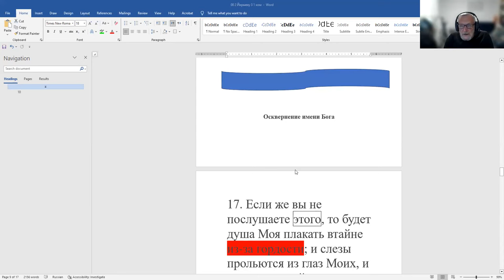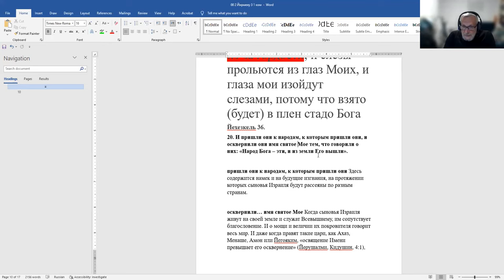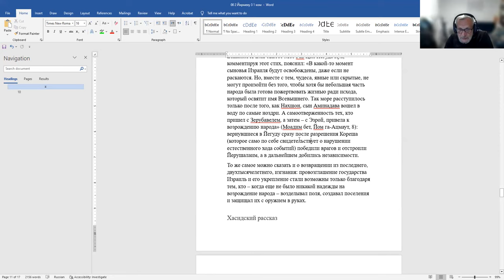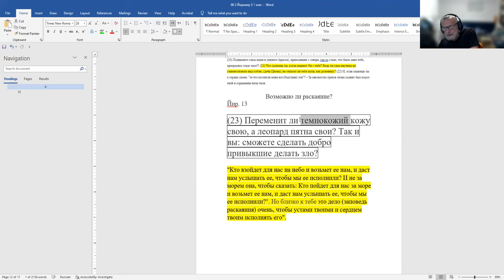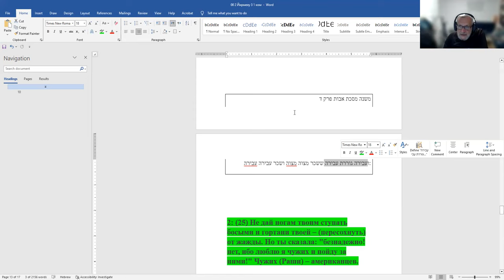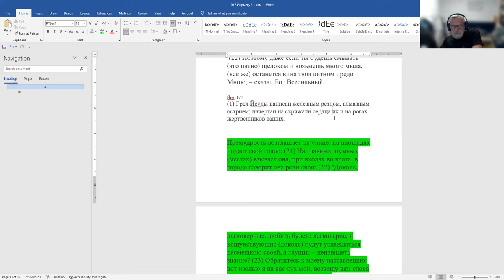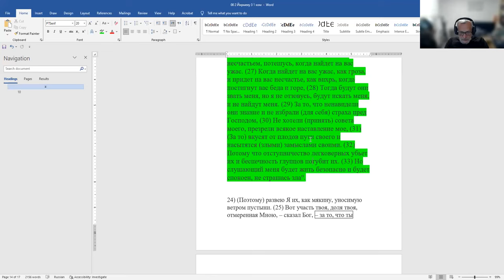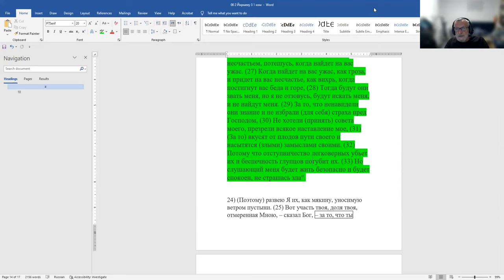«Пророк Йирмеяу не верит в возможность исправления. Гл. 13» Рав Зеев Мешков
«Пророк Йирмеяу не верит в возможность исправления. А мы можем изменить свои взгляды и отказаться от ложных, опасных убеждений? Гл. 13»  Рав Зеев Мешков.